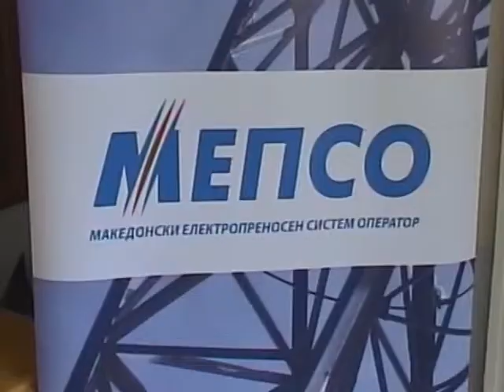BT mepso stipendii Svr